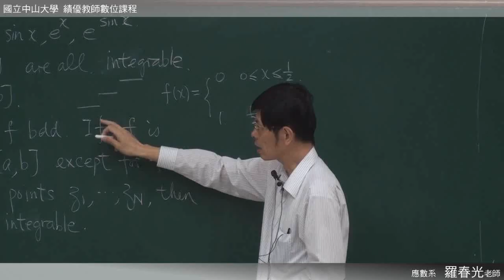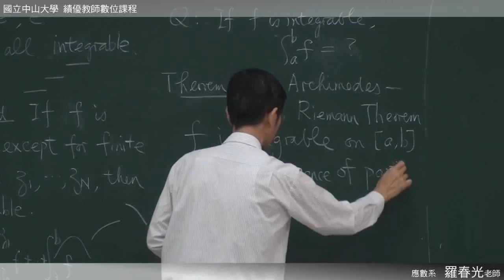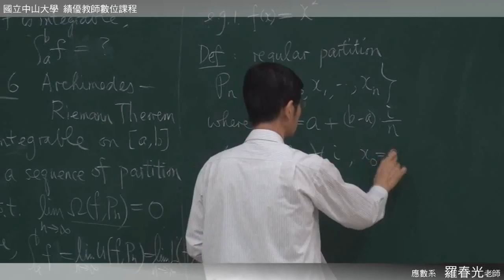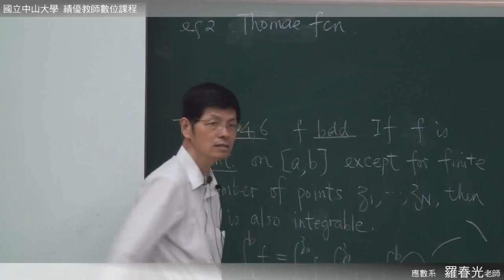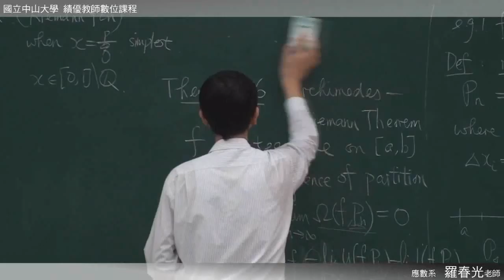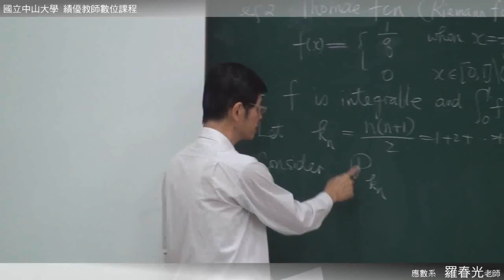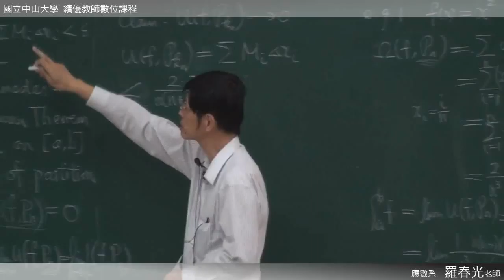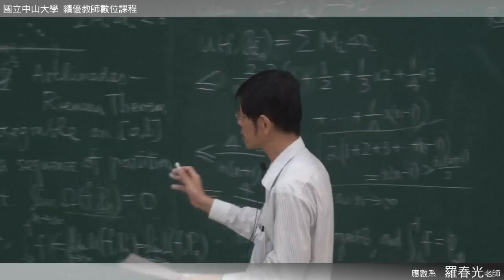《國立中山大學開放式課程》高等微積分(一) - 黎曼積分理論(羅春光老師) 4-6